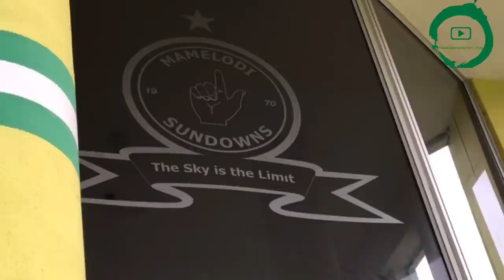Mamelodi Sundonws announce new Sporting Director Flemming Berg | Press Conference